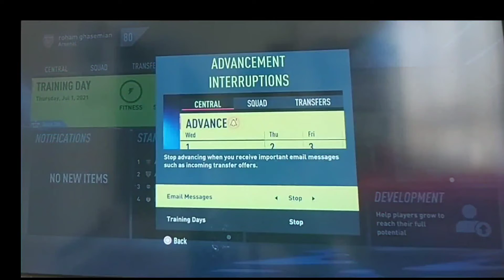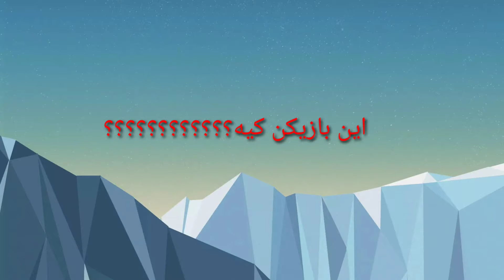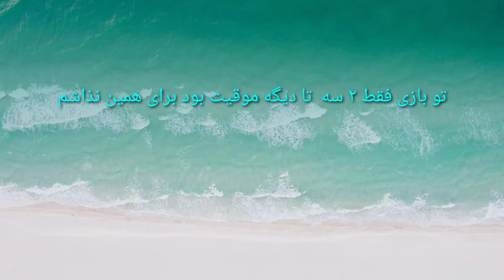نجات آرسنال قسمت ۱🤗🤗😇😆😁😄 fifa22 part 1😃❤